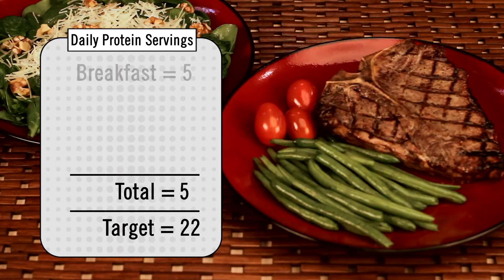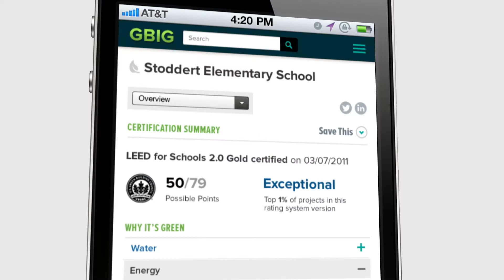Post Production Demo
We love our clients.  Part of our job is to understand what fuels their passions and what drives their business. We work to gather every bit of information there is to know about them. This intimate understanding allows us to provide a level of collaboration not always achieved by outsourced video production. Our best ideas come from filling the specific needs of our clients through visual storytelling.

Understand. Collaborate. Create.